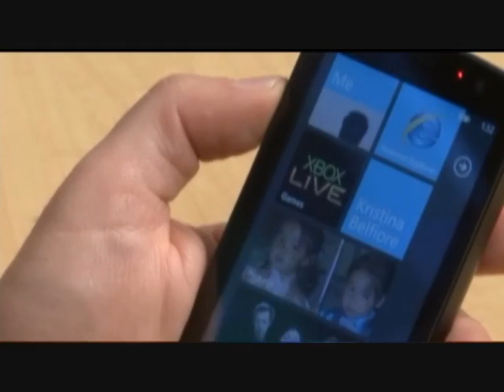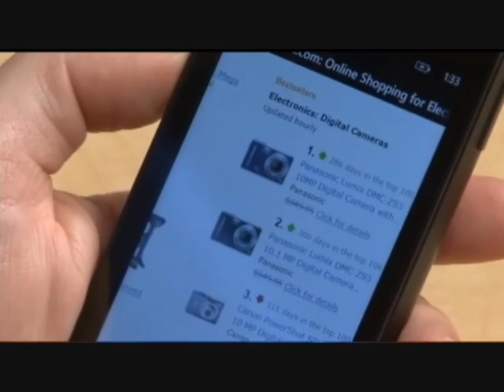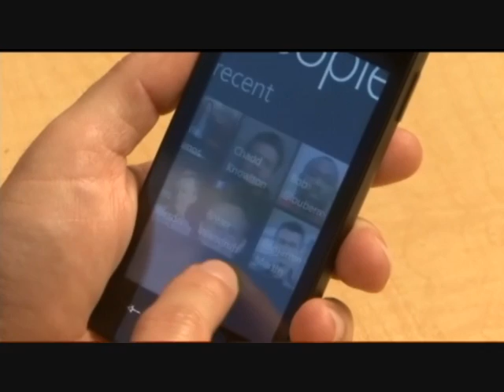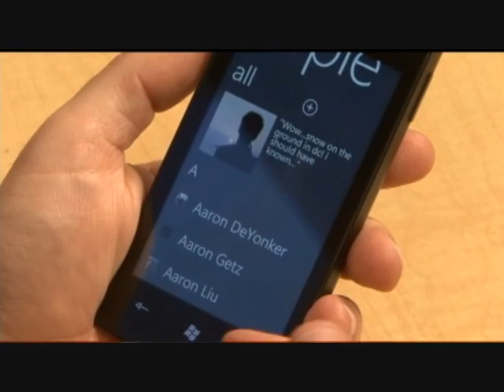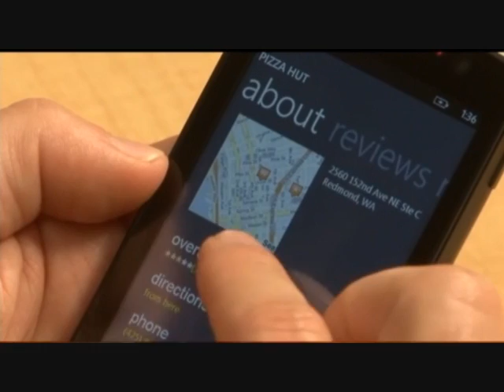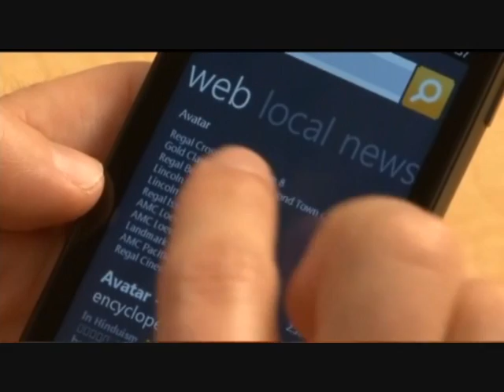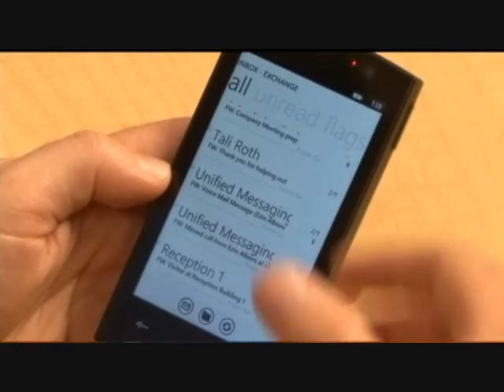First Look: Windows Phone 7 Series Hands on Demo - Part 1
This is it! What you've all been waiting for: your first look at Windows Phone 7. Corporate Vice President of Windows Phone Program Management Joe Belfiore gives us a full demo of the announcements being made today at Mobile World Congress, including:

    * The new user experience
    * Integration with social networks like Facebook
    * Internet Explorer
    * Photos, videos, and music
    * E-mail and texting
    * GPS and maps
    * Search integration
    * Hardware standards